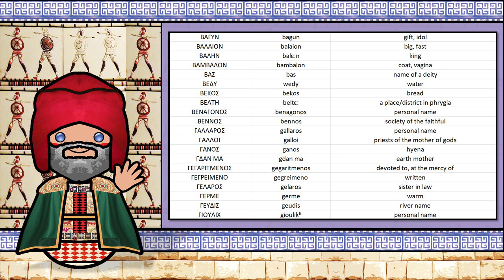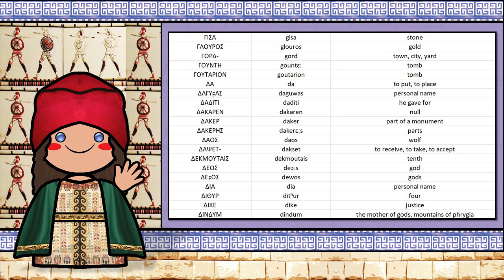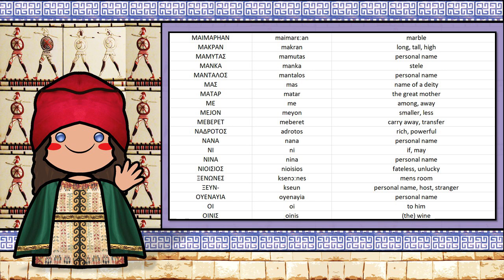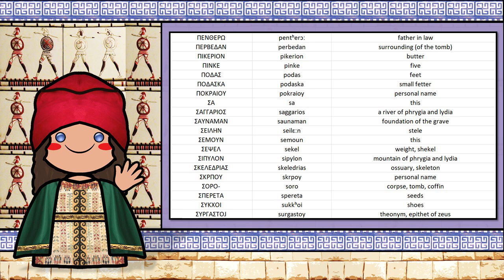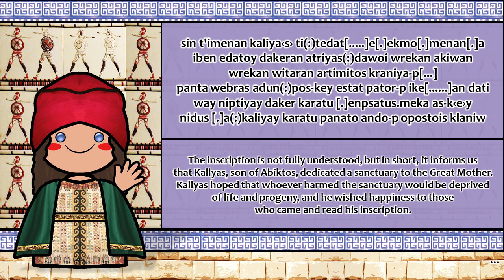The Sound of the Phrygian language (Vocabulary & Sample Text)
Phrygian
Region: Central Anatolia (now Turkey)
Extinct: After the 5th century AD
Language family: Indo-European (?) Graeco-Phrygian

was the Indo-European language of the Phrygians, spoken in Anatolia, present-day Turkey, during Classical Antiquity (c. 8th century BC to 5th century AD).

Phrygian is considered by some linguists to have been closely related to Greek. The similarity of some Phrygian words to Greek ones was observed by Plato in his Cratylus (410a).

The Phrygian epigraphical material is divided into two distinct subcorpora, namely the Old Phrygian and the New Phrygian. This division is due to the fact that they both attest different stages of the Phrygian language, they are inscribed with different alphabets and upon different materials, and the geographical distribution of the findings differs.

The Old Phrygian subcorpus consists of 395 inscriptions that are found across Anatolia (and beyond). They were inscribed using the Phrygian alphabet and dated approximately between 800 and 330 BCE. The CIPPh (Corpus des inscriptions paléo-phrygiennes - Brixhe and Lejeune - 1984) and its supplements (Brixhe 2002a and 2004a) contain most of the known Old Phrygian inscriptions. CIPPh divided the material into epigraphical areas denoted by the initials of the respective locations. Thus we have the initials, M- for Midas City, W- for West Phrygia, B- for Bithynia, G- for Gordion, C- for Central Phrygia, P- for Pteria, T- for Tyana, NW- for North-West Phrygia (Dorylaion), Dd- for Divers Documents and HP- for Hors de Phrygie. Texts not considered by Brixhe are restricted to three seals, namely two graffiti from Kerkenes Dağ and one isolated graffito on an orthostat. Thus a new area was later designated, namely K- for Kerkenes Dağ.

The New Phrygian subcorpus consists of 117 funerary inscriptions, that were mostly curses against desecrators added after a Greek epitaph. In contrast to the Old Phrygian inscriptions, the New Phrygian inscriptions were inscribed using the Greek alphabet and were greatly restricted in terms of their geographical distribution, essentially just found in central Anatolia or more precisely the western part of ancient Phrygia. They are dated approximately between the 1st and 3rd centuries CE. Most of the New Phrygian inscriptions have now been lost, so they are only known through the testimony of the first compilers. The traditional designations of the New Phrygian inscriptions consist of a number assigned to mark the time of discovery, following Ramsay’s example. However, in the case of Obrador-Cursach the inscriptions have been arranged according to the place in which they were found with each city having a designated number, followed by a second number for each individual inscription.

A third division, namely Middle Phrygian, is sometimes also considered. It is represented by a single inscription (W-11) found in Dokimeion. It is a Phrygian epitaph consisting of six hexametric verses written in eight lines, and dated to the end of the 4th century BCE, following the Macedonian conquest. It is considered the first Phrygian text to be inscribed with the Greek alphabet. Its phraseology has some echoes of the Old Phrygian epitaph B-07 but it anticipates phonetic and spelling features found in the New Phrygian subcorpus. Some graffiti from Gordion, namely G-226 (4th or 3rd c. BCE), G-244 (3rd c. BCE) and G-158 (ca. 200 BCE), are ambiguous in terms of the alphabet used as well as their linguistic stage, and could perhaps also be added to this Middle Phrygian subcorpus